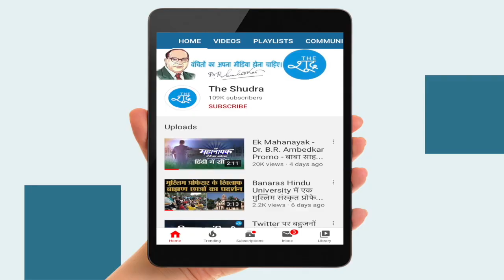Chennai Brahmin’s video went Viral on social media. चेन्नई के जनेऊधारी ब्राह्मण की वीडियो वायरल हुई।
चेन्नई के जनेऊधारी ब्राह्मण की वीडियो वायरल हुई। Chennai Brahmin’s video went Viral on social media.

Video Courtesy - fb/Kasi Mani